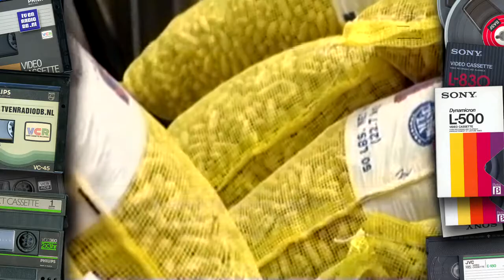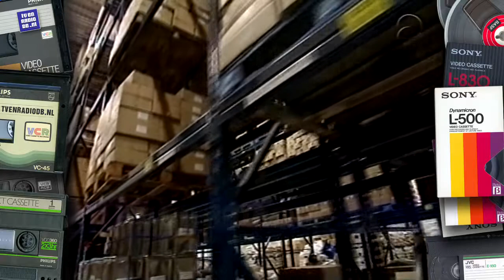TV: Man/Vrouw (19980310) (21 min)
Fragment uit Man/Vrouw van de EO. Met als thema 'In het voetspoor van mijn vader? '

Source: VHS.